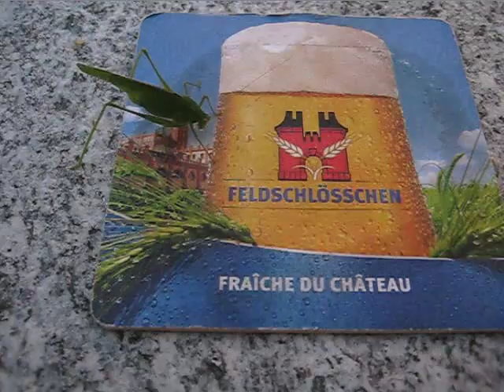Grasshopper and beer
A grasshopper joins me as I am sitting at a table, drinking a glass of beer.